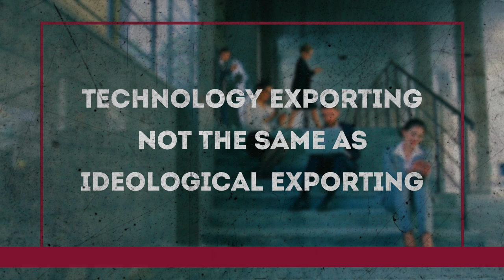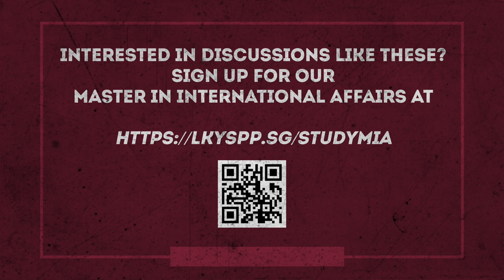[Debate] U.S. and China - Are We in a New Cold War?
Are we in a new cold war? What are the elements in a new cold war? What are the characteristics and how will this US - China 'new cold war' impact us?

Watch this debate discussion by two professors from our Master in International Affairs programme, Prof Kanti Bajpai and Prof Selina Ho, who have differing views and try to convince one another, and their stands on the new Cold War.

Need some quick crash course on the cold war? Watch this 'Are we in a new cold war' explainer.

Think you're cut out for our Master in International Affairs (MIA) programme? Sign up to learn more about MIA and on how to apply.

Prof Kanti Bajpai is Director of Centre on Asia and Globalisation and Wilmar Professor of Asian Studies at the Lee Kuan Yew School of Public Policy, NUS.

Prof Selina Ho is Assistant Professor and Programme Chair of the Master in International Affairs programme at the Lee Kuan Yew School of Public Policy, NUS.